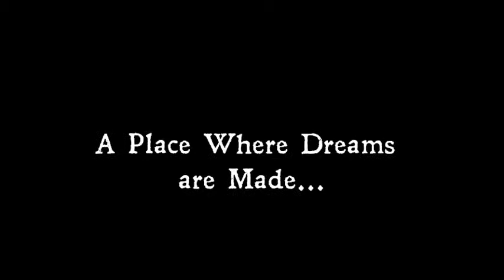Nantes Iles des Machines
Short video of the workshop in the western French city of Nantes, where adults spend all day making machines out of dreams in a place where ships were once built.